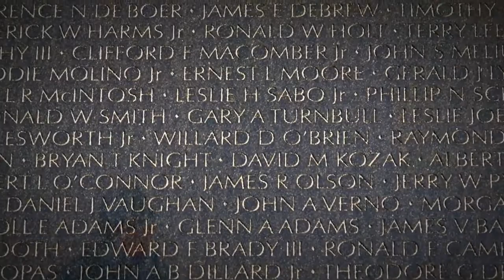Medal of Honor Leslie H Sabo Jr